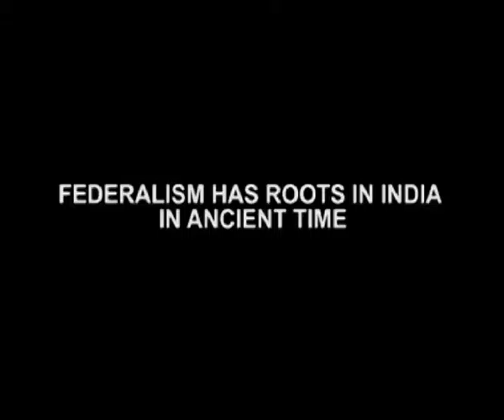HM Centre State Must Work In Spirit Of Cooperative Federalism